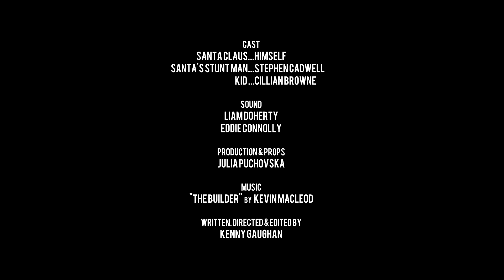Santa's List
A kid on Christmas morning meets Santa, but finds out there's a paperwork problem when looking for his presents.